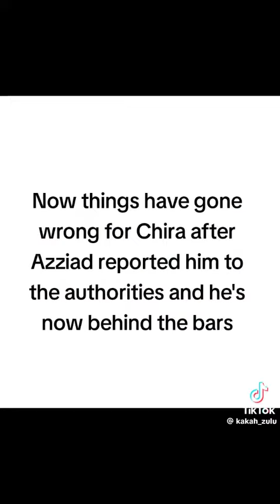he's an alcoholic everybody took advantage of this man did nothing this woman wanted to be famous